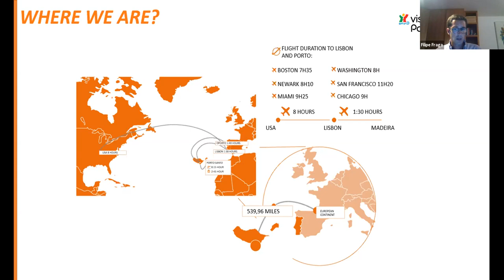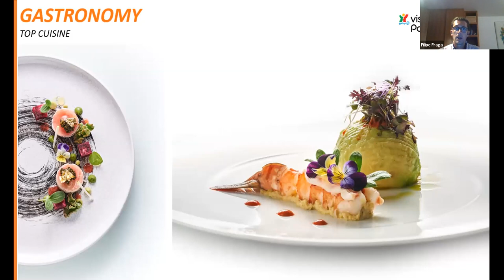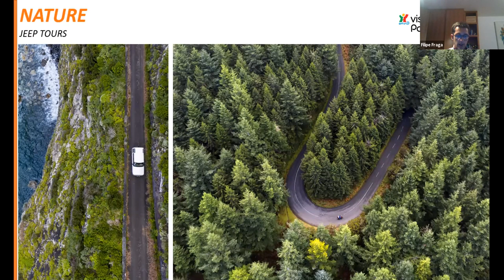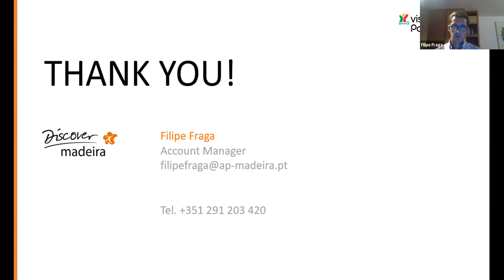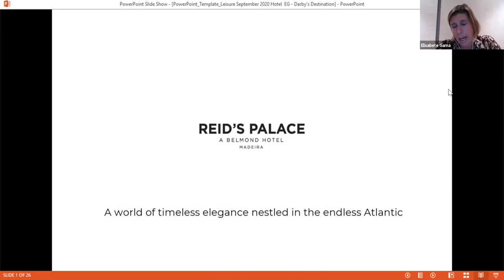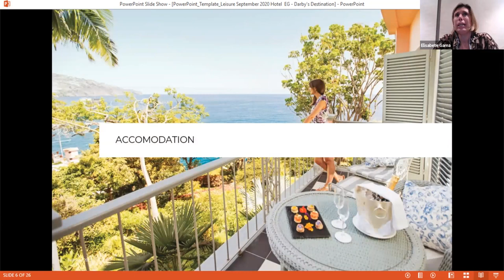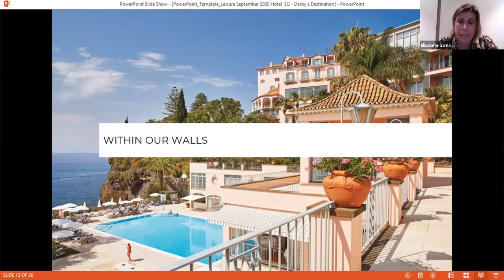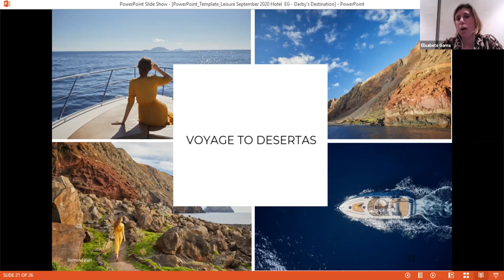Madeira "The Island of Eternal Spring" and Belmond Reid's Palace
Madeira is part of a group of Portuguese islands located in the Atlantic, approximately 90 minutes by plane away from Lisbon. The island is known for its sub-tropical climate, culture, and breathtaking landscapes.
Madeira is magnificent views, dense and green forests, volcanic mountains, gardens with exuberant flowers, passion fruit flavor, and dives into the blue Atlantic Ocean. It is the perfect destination for those who seek a bluer sky and a brighter sun. It’s caring smiles, outstanding hospitality that inspires calm and safety.